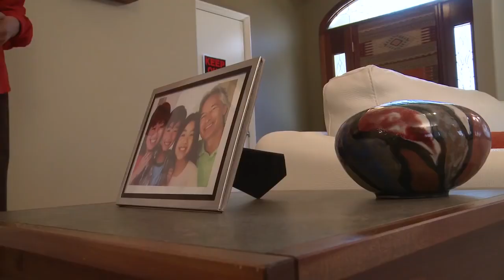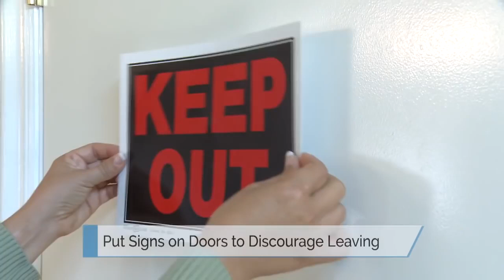04 Caregiver Training Wandering UCLA Alzheimer's and Dementia Care Program